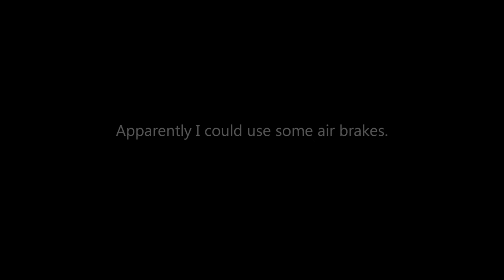Fly Fly ASW28 2.6 Meter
Flying my Fly Fly ASW28 2.6 meter sailplane on a nice Sunday morning.